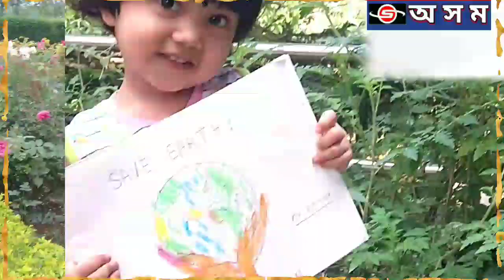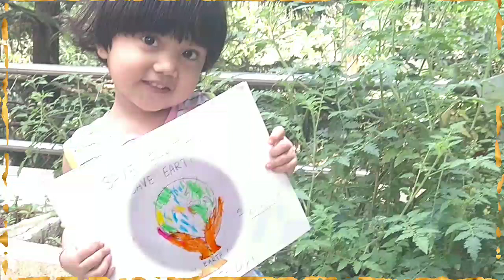এটি ৩ বছৰীয়া শিশুৰ শুভ বাৰ্তা